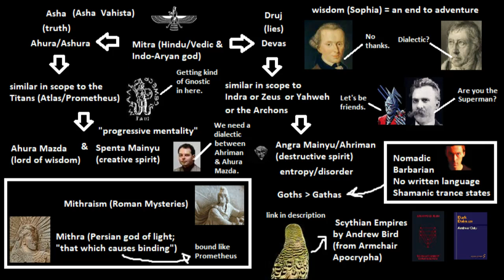Epimetheism (Drinking from Zarathustra's Skull) (see description)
Some quotes when answering the comments' section (you guys ask good questions!):
@ 0:50, I say that the Asuras and Devas are somewhat synonymous in Hinduism because they are not made distinct from one another until the post-Vedic texts.  For example, in early Vedic texts, Indra is referred to as an Asura (not a Deva).  Only in later post-Vedic texts are Asuras deemed evil or malevolent gods (or the enemies of god) while the Devas are seen as the benevolent or good ones, which, of course, Jorjani completely inverts in his analysis, siding with the Asuras or "titans" over the Devas, whom he views from a Zoroastrian (and thus non-traditionalist or non-perennial) perspective as the true deceivers.
Also, @ 7:01, remember that Lands links Ahriman (i.e., Angra Mainyu) with Ohrmazd (i.e., Ahura Mazda) in Kataconix (tied to AOSys, which cuts open ( by way of Dedekind) closed or circular loops to make spirals (i.e., spiraling templexities)), thus turning order into chaos or disorder through the deORGANization brought about by Cantor's diagonal method.
It has been argued by some that Hegel's philosophy is rather hermetic, where (as later noted in books like The Kybalion) All is Mind or Spirit, further noting how Hegel's dialectical triad is used for purposes of coincidentia oppositorum (as we brought up with Jacob Taubes) in a Gnostic manner of approaching Absolute Knowledge (i.e., where, through self-consciousness, All/God comes to know itself).  Hegel's philosophy is not a love of wisdom (Sophia) in the Greek sense to thinkers like Glenn Magee, but, rather, is an arrival upon wisdom or Absolute Knowing itself.